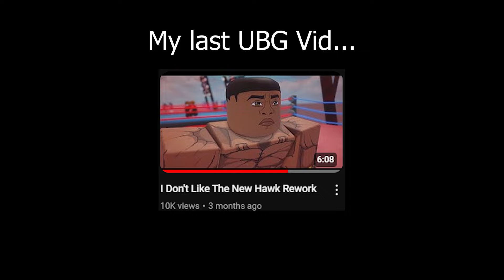The New UBG is FIRE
After 3 months I decided to hop back on UBG, I dropped it because I felt like the changes to the combat were too drastic and sucked, but it looks like I was wrong...